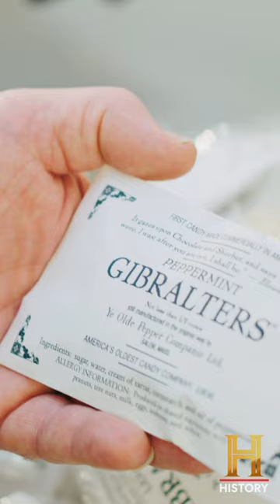Mary Spencer, Candymaker | Ancestry®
With The HISTORY® Channel, we're proud to share the story of Mary Spencer, the creator of the first commercially sold candy in America.